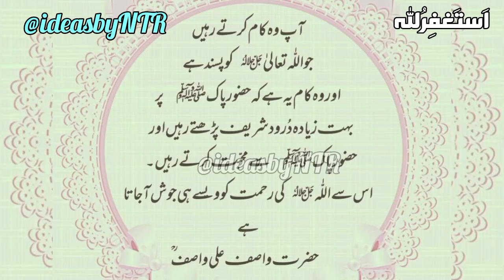Popular Arabian dessert Lebanese Nights ( Layali Lubnan) in Urdu||10 min dessert recipe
Popular Arabian pudding sweet and east to cook
Bread dessert recipe || milk dessert recipe || bread custard recipe || bread custard sweet dish || new sweet dish 2024 || famous sweet dessert recipe 2024 || sweet, light and cool new dessert
This recipe is Arabian pudding with name Lebanese Nights ( Layali Leban) it's very easy to cook and 10 minutes dessert recipe for iftar, EiD, dawat and birthdays.
✨ Ingredients✨
Main ingredients are:
Milk (1+1/2 cups Or half liter)
Custard( 2 tbsp powder)
Bread (5-6 slices)
Sugar -5 tbsp( as per taste you like)
Fresh cream/ whipping cream 4-5tbsp

✨Chapters✨
0:02 introduction
0:13 cutting breads
0:37 preparing cream
1:06 flame on to cook
1:40 boiling milk
1:50 Mixing custard powder
2:14 Cooking custard
2:30 cooling custard
2:40 assembling dessert
3:23 cutting dry fruits
3:45 freeze dessert for 1 hour
4:15 serving dessert
4:20 tasting dessert
4:35 dessert finished ;)
4:42 like,share,subscribe request
4:44 quotation of the day :)
✨search tags✨
Quick and easy dessert recipe
Arabian delight
Trending dessert recipe 2024
Trending Arabian dessert layali lebnan recipe
Instant dessert
Bread pudding recipe
Bread custard pudding
Arabian pudding recipe
Arabian sweet dish recipe
10 minutes dessert recipe with 2 cups of milk
Restaurant style Arabian pudding recipe
Trending Arabian custard pudding
Special dessert recipe
10 minutes Best dessert recipe
Perfect sweet dish recipe

Very delicious dessert recipe without condensed milk.
Cook and enjoy!